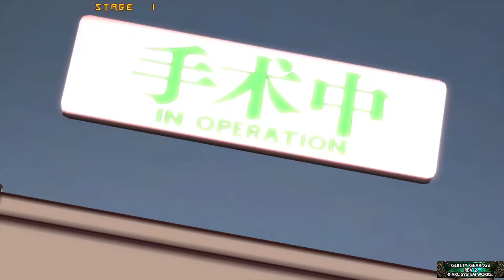Fite Game Hangout: Faust Episode (GG Rev.2)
Faust is pretty fun, but it's gonna need some time for me to get the hang of it.